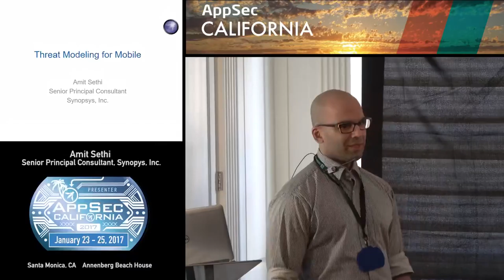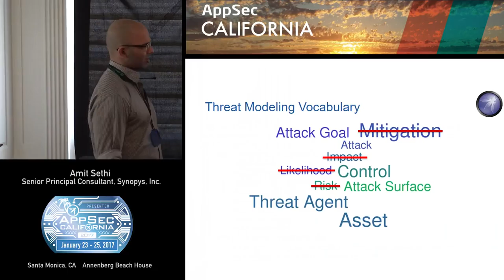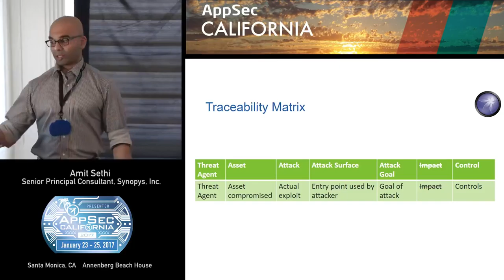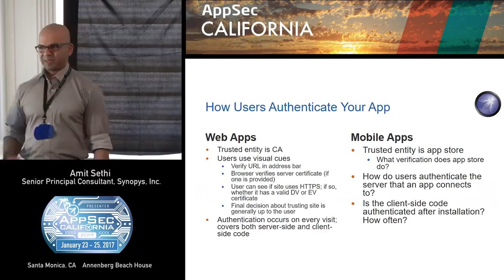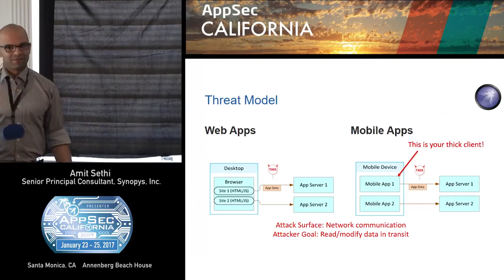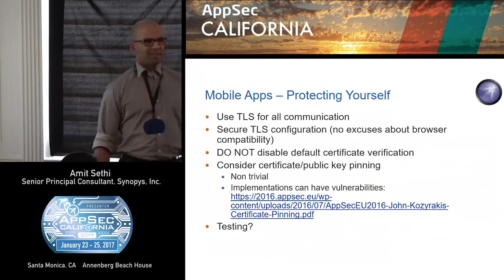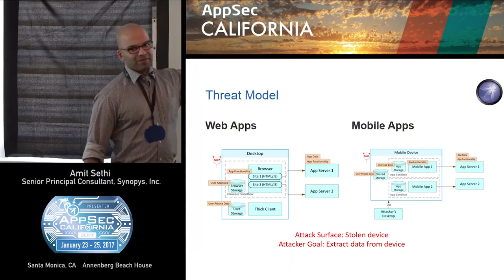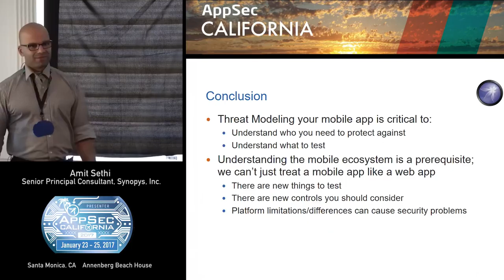APPSEC CA 2017 Amit Sethi.mp4